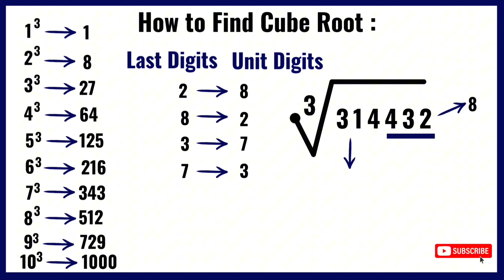Math Cube Root Trick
AssalamuAlaikum Everyone!
This video will teach you a trick to find cube root of large perfect cube. At the end of this video you will learn how to find cube root quickly